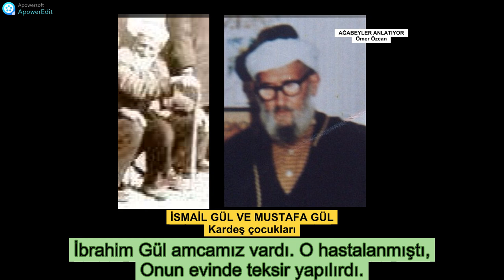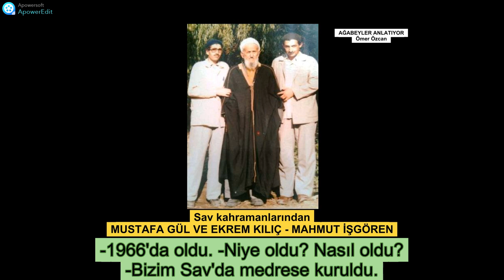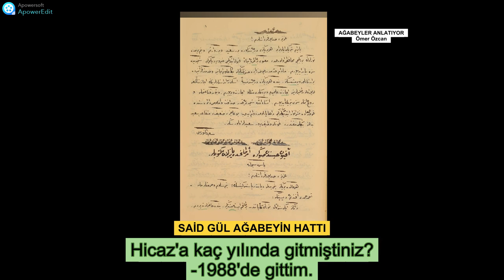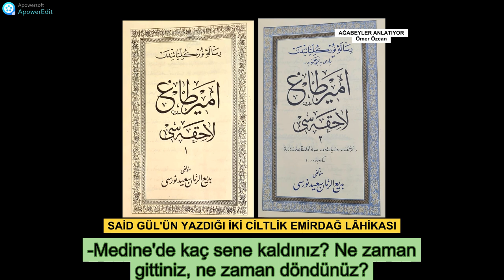İnnâ lillâhi ve innâ ileyhi râciun. Bediüzzaman’ın elini öpen duasını alan Savlı Said Gül vefat etti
SAVLI SAİD GÜL AĞABEY
1948 yılında Isparta’nın Sav Kasabasında dünyaya geldi. Kasabanın büyük ailelerinden Gül’ler Ailesi’ne mensuptur. 1988’de Medine’ye yerleşmiştir. Said Gül ile Medine-i Münevvere’de karşılaştık. Türkiye’de bulunduğu dönemde büyük hizmetleri olan Said Gül, şimdide Medine’de iman ve Kur’an hizmetlerine devam ediyor. 1955 senesinde Üstad Bediüzzaman Hazretleri’nin mübarek ellerini öperek onunla tanışma bahtiyarlığına eren Said Gül, henüz on sekiz yaşlarında iken yedi ay hapis yattı.
Said Gül’ün Sav’da ikamet eden akrabası Hâfız Mehmed Gül’ün Torunu Abdülkadir Zeybek, Said Gül için şu ön bilgileri verdi: “Said Gül benim akrabam ve talebemdir. Yalnız annesi Çoban İsa Köyü’ndendir. Babası İsmail Gül ise, büyük amcalarım; Ethem Gül, Hâfız Mehmed Gül, Mustafa Gül, Ali Gül ve Ahmed Gül ile amcaoğullarıdır. Osmanlıcayı çok güzel okuyup yazan Said Gül, Sav’daki hizmetlerimizde benim sağ kolumdu. Sav’daki dersane basılıp ben hapse girince, yerime Hafız Osman Dikcar ile Said Gül devam ettiler. 1966’da aynı dersanede babasıyla yakalanınca, benim de bulunduğum hapishaneye gönderildiler. Medine’ye yerleştikten sonra buralara gelip gitmiyor.”
Medine’de kayıt yapamadık ama Said Gül ağabeyden hatıralarını yazıp göndermesini rica ettim. Kabul ettiler, sağ olsun kısa da olsa yazıp gönderdi. (Sonradan tekrar röportajlarımız oldu. Ö. Özcan)
YAZDIĞIM EMİRDAĞ LÂHİKASINI SÖZLER YAYINEVİ YAYINLADI
Ben Said Gül. 1948’de Isparta’nın Sav Köyü’nde dünyaya gözlerimi açmışım. Gül’ler Ailesinden İsmail Gül’ün oğluyum. Hacı Külahlar, Hacı Süleymanlar, Hacı Vaazlar diye de anılan ve Sav Köyü’nün hemen yarısını teşkil eden Hacı Külahlardanım. 1955 senesinde Üstad Bediüzzaman Said Nursî Hazretleri’nin ziyaretine gittim. Mübarek ellerini öptüm ve hayır dualarını aldım. On bir yaşımda iken Risale-i Nur’u yazmaya başladım.
1966’da Sav’da jandarma dersaneyi bastı. Babam İsmail Gül ile beraber yedi ay cezaevinde yattım. O zaman on sekiz yaşında idim.
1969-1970 senelerinde Binbaşı Hayri Bey’le birlikte, Hüsrev Ağabey’in yazdığı; Lem’alar, Mesnevi-i Nûriye, Sikke-i Tasdik-i Gaybi ve Şualar mecmualarını, teksir makinesi ile çoğalttık. 1970’de askere gittim. Daha sonra İslamköylü Saatçı Hasan (Ergünal) Ağabey’in yazmış olduğu Kastamonu Lâhikasını yakın akrabam Abdülkadir Zeybek’le beraber teksir ettik. 1980’de Emirdağ Lâhikasını yazmaya başladım ve 1993’de Medine-i Münevvere’de tamamladım. Bu kitabı Sözler Yayınevi yayınladı.
Mikad Mescidi’nin inşaatı sebebiyle duvar ustası olarak 1988’de Medine-i Münevvere’ye geldim. Sonra buraya yerleşmek nasip oldu. Ve elhamdülillah yaklaşık yirmi senedir Medine’deyim. Türkiye’de Risale-i Nur’a hizmet ettiğimiz yıllarda, bu kutsal topraklara; Mekke-i Mekerreme ve Medine-i Münevvere’ye tatlı rüya âlemimizde uçarak gelir giderdik. Demek Cenab-ı Hak bizleri müjdeledi, teşvik için o rüyaları gösterdi ve bu gün rüyalarımız hakikat oldu elhamdülillah.
Isparta ve Sav Köyü’ne gelince: Merhum ve sevgili Üstad’ımız Risale-i Nur’un çok yerinde, Isparta ve Sav Köyü’nde bulunan Nur talebelerini “Medrese-i Nuriye, Medreset-üz Zehra, Nur ve Gül Fabrikası ve Erkanlar” gibi unvanlarla medh ü sena ediyor. Ve öyle olmuş. Öyle olmaya da devam ediyor elhamdülillah.
7 Ramazan 2007
Bâki Selamlar
Said Gül
Alıntı: Ağabeyler Anlatıyor cilt-2